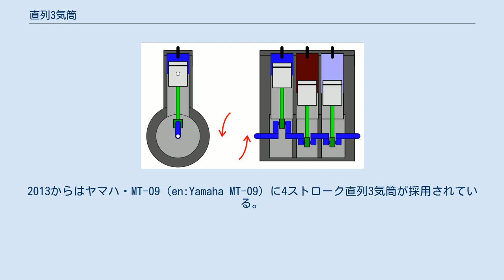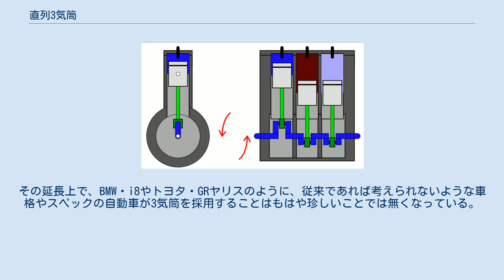直列3気筒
直列3気筒（ちょくれつさんきとう）とは、レシプロエンジン等のシリンダー（気筒）配列の形式のひとつ。
シリンダーが3つ直列に並んでいる。
略して直3とも記載することもある。
オートバイでは横置きの場合に並列3気筒と呼ばれることもある。
 1970年代以降、小型エンジンのレイアウトとして普及している。
世界的にはもっぱら排気量600cc以上1,500cc以下までの小型車用小排気量エンジンに用いられる。
日本においては軽自動車（660cc以下）を中心に採用例が多く、直列4気筒の三菱・パジェロミニが2013年1月を以って絶版となって以後、生産されている軽自動車はすべて直列3気筒である。
 近年は燃費・燃焼効率を重視する考え方から、3気筒のデメリット（後述）を克服して幅広い車種に載せる動きが広がっており、従来乗用車の主流であった直列4気筒の領域に大きく割って入ってきている。
 古典的な事例やトラクター用などを別とすれば、第二次世界大戦後で最も排気量が大きい直3エンジンは自動車用ではアルファロメオが1984年に33に搭載した1.8L（1,779cc）のディーゼルエンジン、オートバイ用ではトライアンフがクルーザー「ロケットIII」シリーズに2007年から搭載している2.3L（2,294cc）のガソリンエンジンである。
 同一総排気量の直列4気筒エンジンと比較すると、1気筒当たりの排気量が大きく、冷却・摩擦損失等が小さいため高トルク・低燃費が得られる。
 燃焼の間隔が大きく排気干渉が起きないため、複雑なエキゾーストマニホールドが不要で排気周りが簡易化でき、低コスト・軽量を実現しやすい。
 1,500cc以下の小排気量の四輪車では、損失と振動、出力特性のバランスが取りやすい3気筒エンジンはベストとされる。
 直列4気筒以上とは異なる振動特性や、爆発回数が少ないための騒音やトルク変動、振動の大きさが問題となる。
そのため質感が低くなりがちで、従来は中〜高価格帯向きではないとされてきた。
 直列2気筒エンジンとの比較では逆にトルク変動が小さく低振動・低騒音という長所をもつが、1気筒当たりの排気量が小さく、冷却・機械損失が大きくなりトルクや燃費が劣る傾向にある。
 ほとんどの直列3気筒エンジンのクランクピンは回転バランスが取れる120度間隔で配置されている。
これにより一次振動だけでなく、直列4気筒では打ち消せない二次振動も完全に釣り合う。
しかし完全バランスの直列6気筒エンジンとは異なり、対称の位置で同方向に動くピストンがないため、両端のシリンダー内を上下する往復運動系がエンジンをすりこぎ運動のように揺らすことになる（偶力振動）。
この偶力振動を抑制するため、バランスシャフトを逆位相で回転させることがあるが、その駆動には出力の一部を充てることになる。
直列4気筒エンジン車と比べてマフラーの振動も目立つ。
 イタリアのラベルダ社の一部エンジンでは、クランクピン位置が120度間隔でないものがある。
これらのエンジンでは、外側のピストンが360°クランクの直列2気筒エンジンのように共に上下し、中央の1気筒のクランクピンは外側に対し180度の位置にある。
このエンジンでは、まず1番気筒が点火し、さらに180度回転後に2番気筒が点火、再び180度回転後に3番気筒が点火する。
残り360度回転する間は燃焼行程のシリンダーが存在しないため、動力の供給がない。
 オートバイ用ではイギリスのトライアンフが、多くの直列3気筒搭載車をラインアップしている。
またBMWがK75シリーズに搭載し約10年間生産したが後継車は生産されなかった。
日本メーカーの直列3気筒としては、2ストロークエンジンをスズキ（GT750、GT550、GT380）と川崎重工業(カワサキ)（マッハ、KHシリーズ）が、また4ストロークエンジンをヤマハ（GX750）が、それぞれ生産していた。
2013からはヤマハ・MT-09（en:Yamaha MT-09）に4ストローク直列3気筒が採用されている。
 2ストロークエンジンの場合には直列3気筒は中央シリンダーの排熱及びシリンダー内の吸排気ポート配置の面で課題が大きく、ホンダはV型3気筒、スズキ・カワサキ・ヤマハの3社はスクエア4気筒にそれぞれ移行していった経緯がある。
 元々は19世紀末期、ガソリンエンジンが発明されて間もない時期に、2気筒以上の多気筒化試行の過程で生まれたレイアウトの一つである。
20世紀初頭のガソリン自動車黎明期には最初期のロールス・ロイス（15HP　サイドバルブ3...